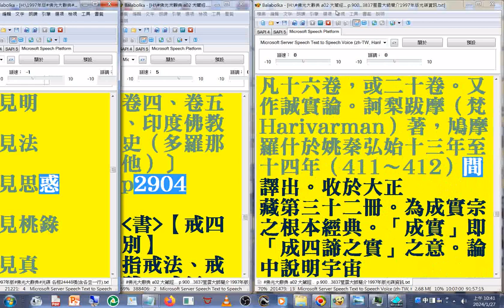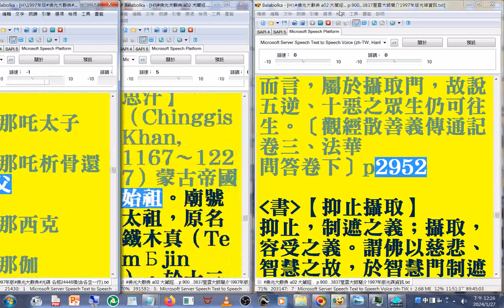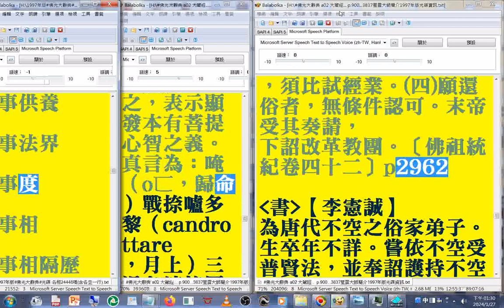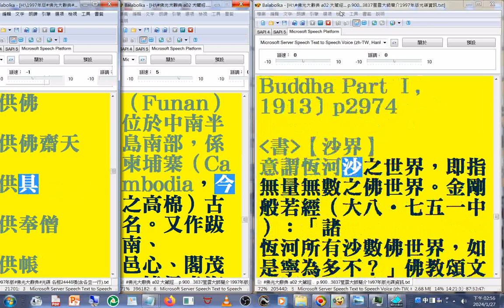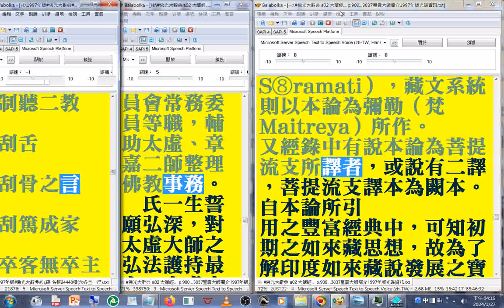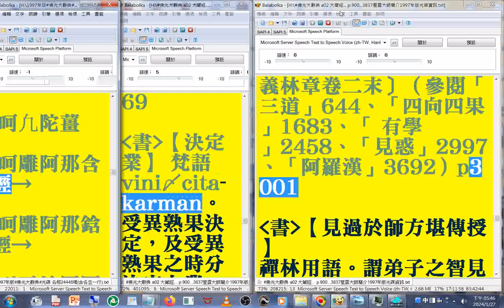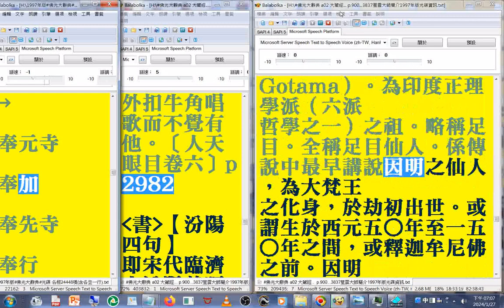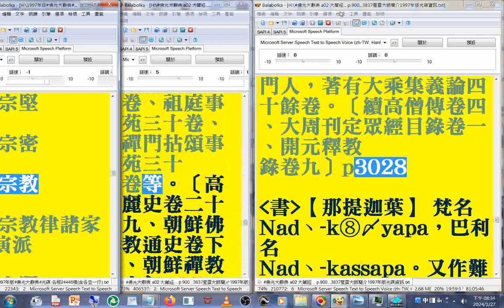有聲書 27(26-32)光穆 ...至#坐斷(1997年版#佛光大辭典#光碟，使用電腦報讀程式#Balabolka逐字唸，部分破音字讀音有誤請見諒 part)